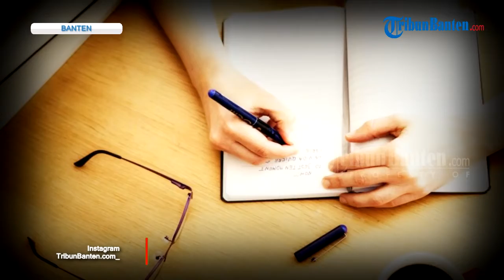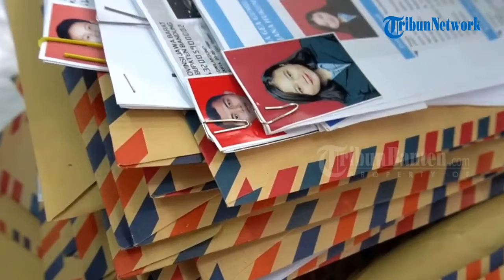🔴 REFLEKSI HUT BANTEN KE-21, Pengamat: Korupsi, Kemiskinan, dan Pengangguran Masih Jadi Persoalan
TRIBUNBANTEN.COM - Dosen Fakultas Hukum dan Sosial Universitas Mathla'ul Anwar (UNMA) Banten, Eko Supriatno, menyoroti tiga persoalan yang masih menjadi Pekerjaan Rumah (PR) di Provinsi Banten.

Ia menilai, di masa jabatannya yang tinggal setahun, pasangan Gubernur-Wakil Gubernur, Wahidin Halim-Andika Hazrumy belum berhasil mengatasi tiga persoalan di usia Banten ke-21 tahun.

"Tiga persoalan itu yakni Korupsi, Kemiskinan dan Pengangguran," Jelas Eko dalam acara Webinar Ulang Tahun Provinsi Banten ke-21 dengan Tema: ‘HUT Provinsi Banten ke-21: Maju atau Jalan ditempat?’, Senin (4/10/2021).

Eko mengatakan, sulit bagi WH dan Andika  untuk mengejar target pelaksanaan program-program unggulannya.

"Mengingat waktu yang kian mepet ditambah situasi pandemi yang tentu saja menyita banyak perhatian, tetapi jangan jadikan pandemi alat pembenar bagi Pak WH dan Andika untuk tidak mencapai target. Contoh bicara soal pengangguran," tegas Eko.

Eko menegaskan selain penanganan Covid-19, ada tugas besar lain juga sudah menunggu WH dan Andika.

"Tugas itu yakni mempersiapkan birokrasi Banten yang lebih baik. Terutama jajaran birokrasi yang berada di garda terdepan dalam pelayanan kepada masyarakat," ucapnya.

Menurut Eko, di tengah Gempuran Pandemi terhadap Banten kinerja WH dan Andika  dalam penanganan Covid-19 sudah baik.

Penulis: Rizki Asdiarman
Video Editor:  Rizki Asdiarman
Voice Over:  Rizki Asdiarman